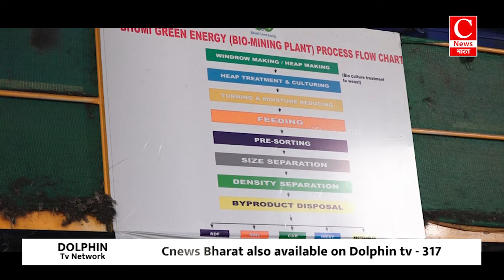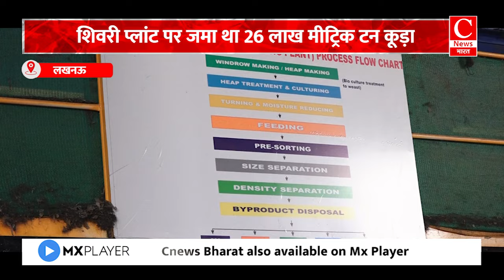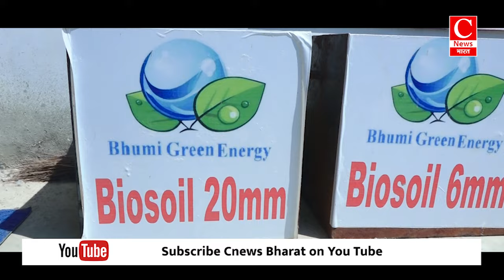शिवरी प्लांट - कूड़े का पक्का समाधान || Cnews Bharat